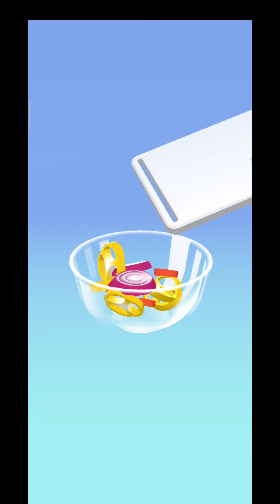Perfect Slices Android Gameplay Part 6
A highly addictive game with a simple one-finger operation. Collect barbell weights to make them heavier and jump far away on the trampoline! However, be careful not to let the weight stick to the magnet!

Each video is 100% made by me including gameplay recording, editing, thumbnail creation, title, description and tags. Write which game you would like to see in the next video!

Hi, welcome Gigabyte GamePlay Channel I Upload daily gameplay funny & best moments videos compilation. You can find mobile games (iOS / Android) *As per recent FTC regulations, the games on this channel are not in any way an indicator of its intended target audience. Videos may contain mature language, themes and topics, and are therefore not recommended to viewers under the age of 13.*